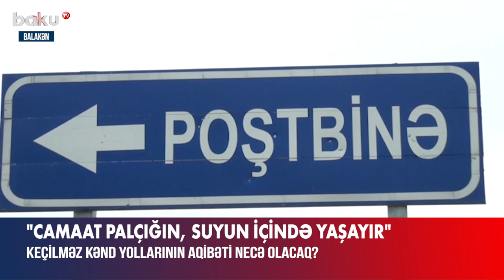Balakəndə keçilməz kənd yollarının aqibəti necə olacaq?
Balakənin Gürcüstanla sərhədində yerləşən Yevlax-Zaqatala-Gürcüstan magistral yolunun sol hissəsində yerləşən Poştbinə kəndinin sakinləri yolun yararsız vəziyyətdə olmasından şikayət edirlər.
Kənd sakinlər deyir ki, problemlə bağlı aidiyyəti qurumlara dəfələrlə müraciət etsələr də, yol təmir olunmur.
“Camaat palçığın, suyun içində yaşayır”, – deyə yolda hərəkətin çətinliyindən danışan kənd sakini qeyd edib.
Sakinlər rayon mərkəzinə getməyin də onlara baha başa gəldiyini vurğulayıb: "Taksilər rayonun mərkəzinə 10 manata gedirlər".